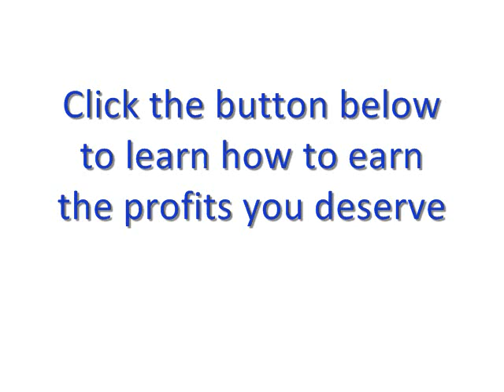Profits are Better than Wages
- Jim Rohn, American entrepreneur, author and motivational speaker, discusses why profits are better than wages.